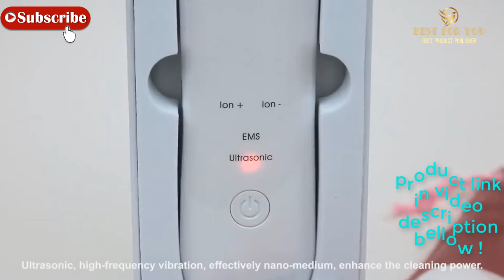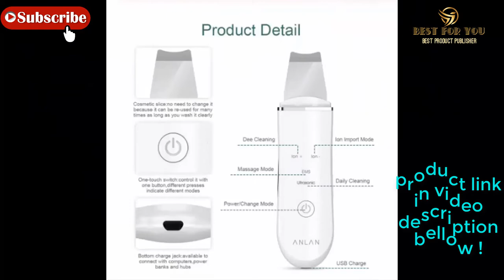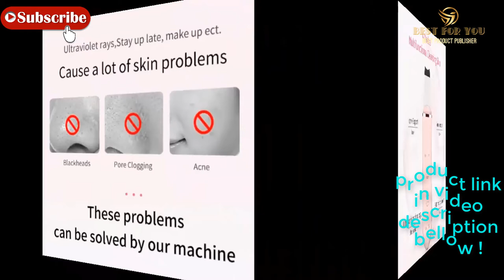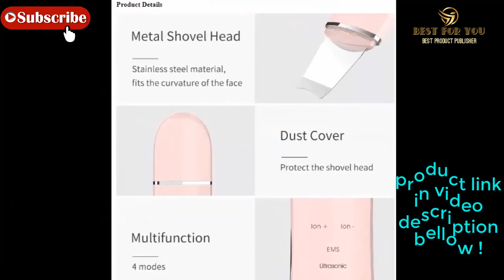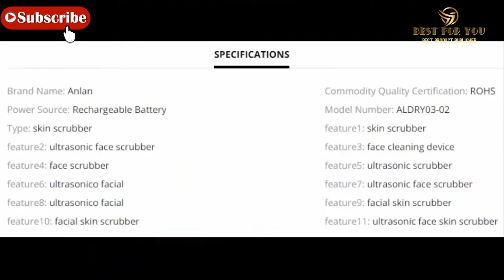ANLAN Ultrasonic Skin Scrubber Deep Face Cleaning Machine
ANLAN Ultrasonic Skin Scrubber Deep Face Cleaning Machine Peeling Shovel Facial Pore Cleaner Face Skin Scrubber Lift Machine

Description:
Brand: ANLAN
Product name: Ultrasonic Skin Scrubber
Voltage: DC 5V
Battery capacity: 500mAh
Rated power: 1.5W
Product material: ABS
Product size: 43x15x172mm
Net weight: 76g
Continuous use time: 50 minutes
Charging time: 2H

More Products :